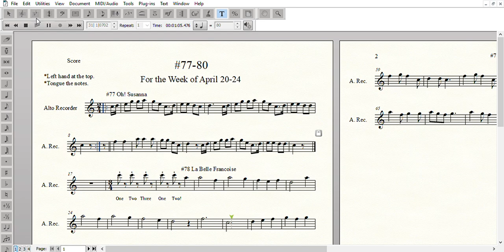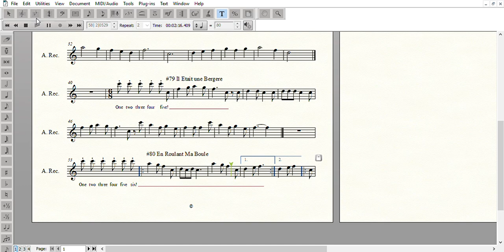Div. 3. Week of Apr. 20-24. #77-80